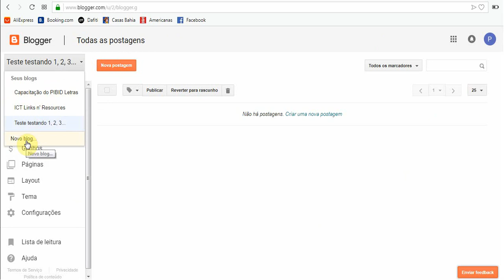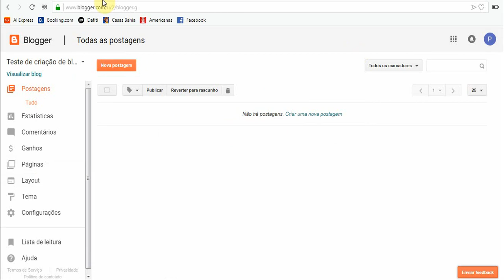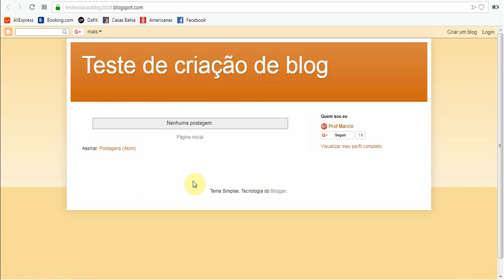Tutorial Blogger Parte 1/6 - criando blog